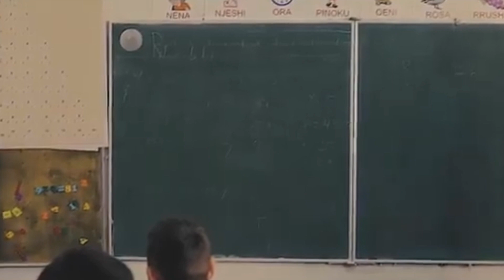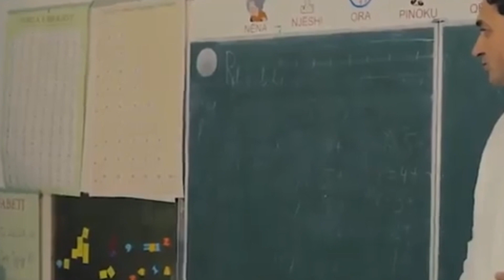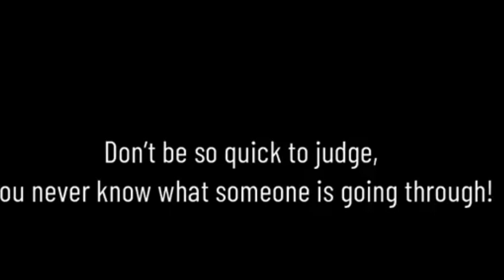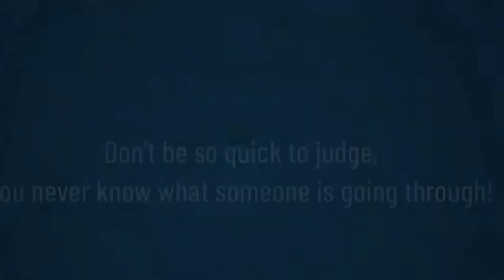Some students late to their class for some reason.